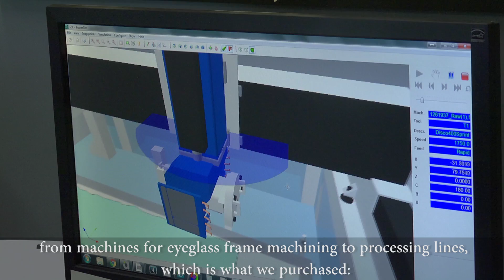CMS BREMBANA AND URBAN QUARRY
A production chain with six woring centres CMS Brembana for natural and composite stone processing